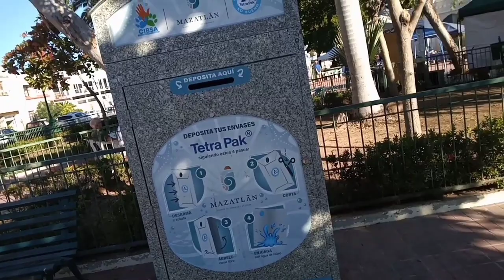ACTUALIZACIÓN CULTIVO DE HORTALIZAS.